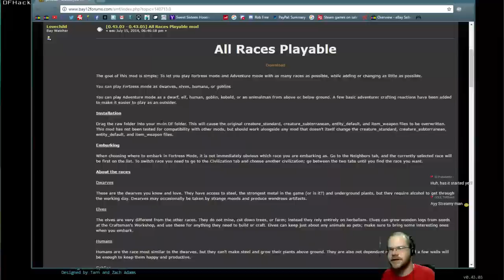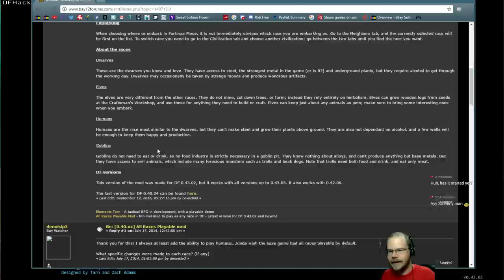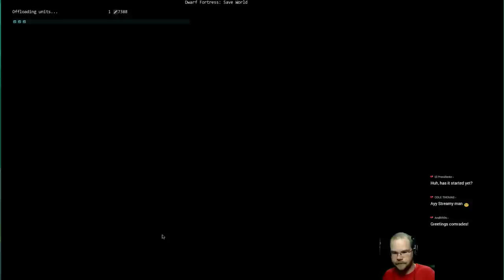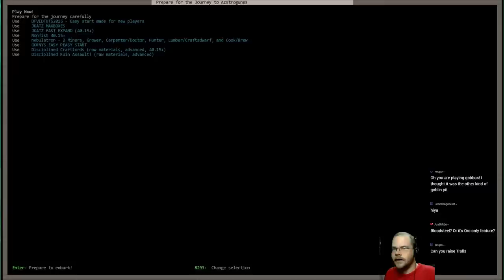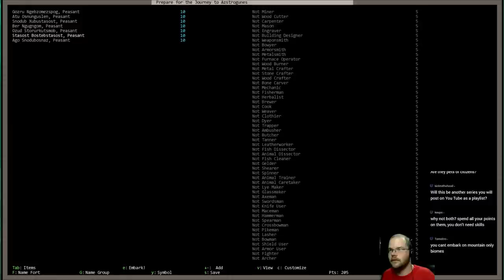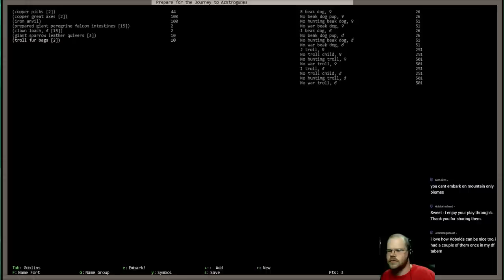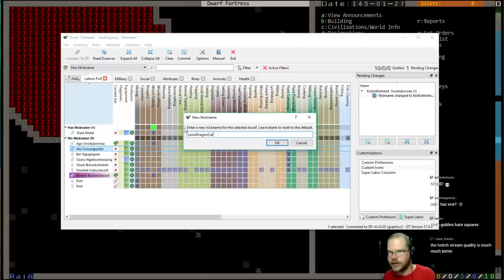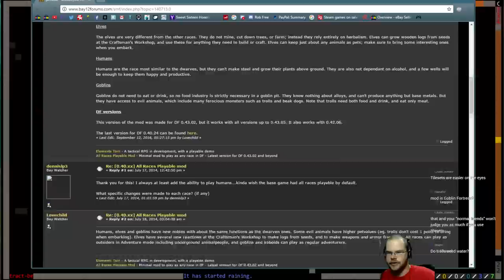Dwarf Fortress: Building a Goblin Fort - (part 1)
Dwarf Fortress 0.43 Goblin Series (Streamed Mondays @ 1pm ET)